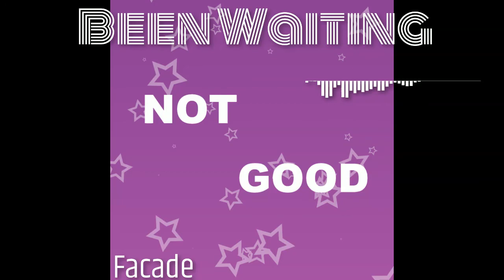Facade - Been Waiting